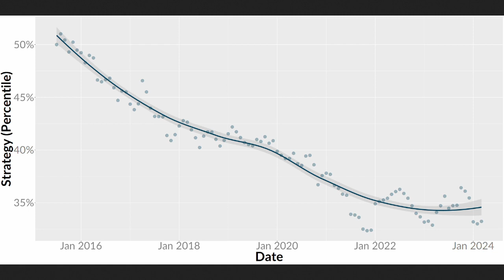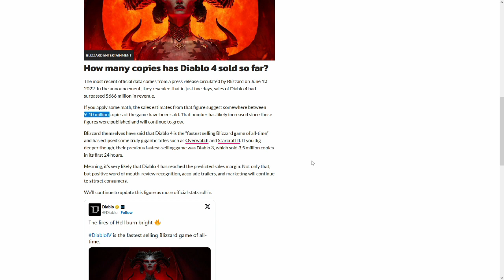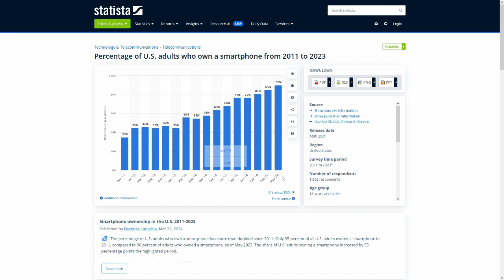Are Gamers Getting Dumber?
Do you like strategy in games?